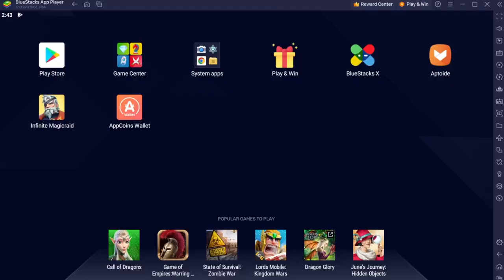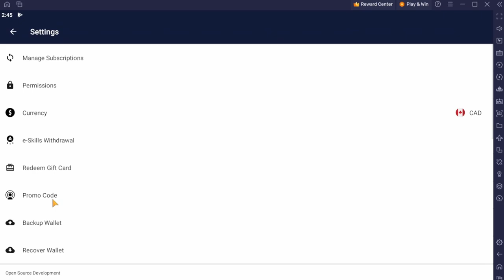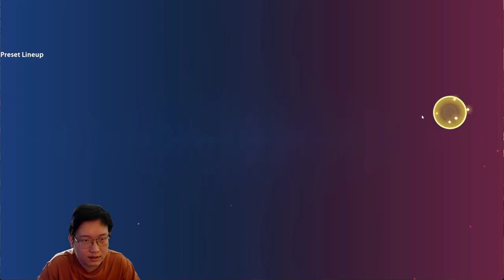Infinite Magicraid: Brynhild is a PVP Monster Lol...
warning: Do not top up wallet, you won't get discount if you recharge from appcoin wallet.